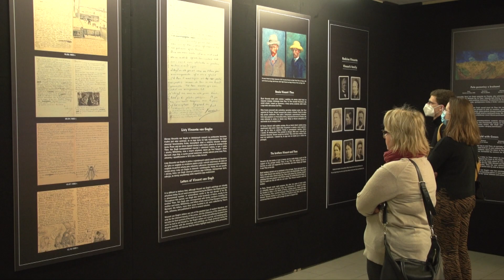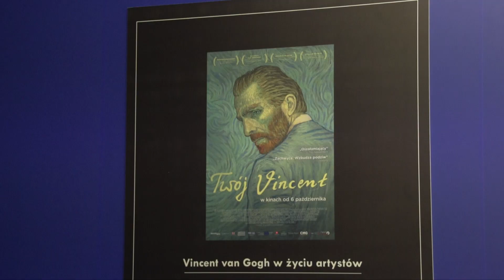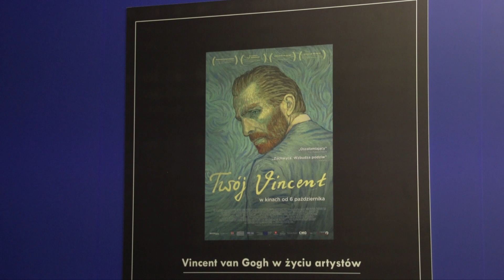Multisensoryczna wystawa Van Gogh we Wrocławiu